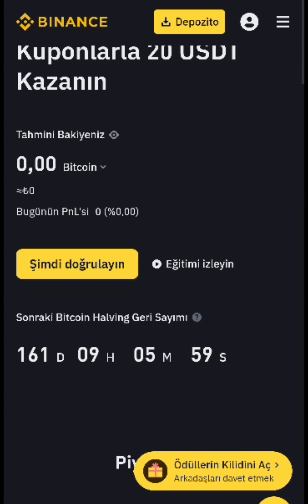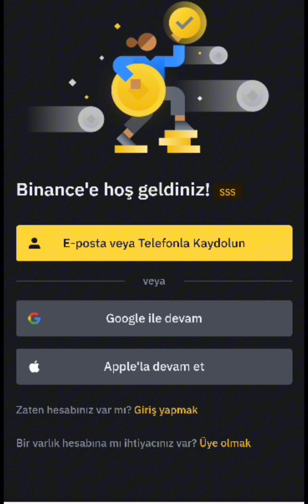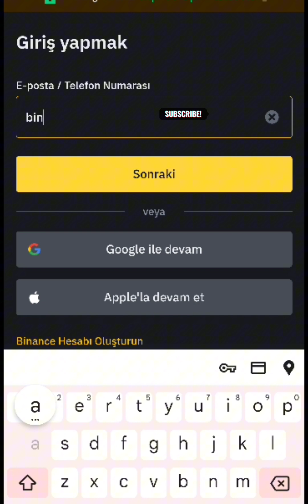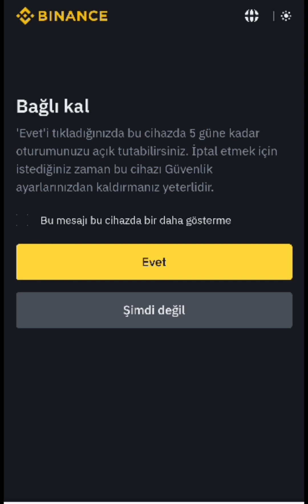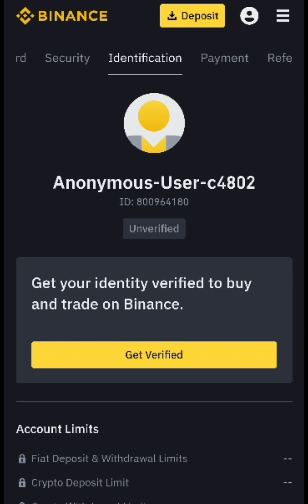Cripto (kripto) Binance qeydiyyat (registration)